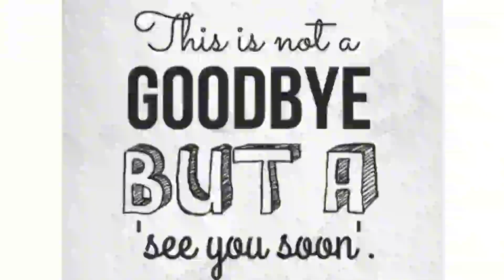DENEZZA KEI'S BACK TO 🇦🇪 2023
BACK TO MY WORK AFTER 9 DAYS VACAY🙏🙏🙏🇵🇭✈️🇦🇪THANKS GOD FOR MY SAFE TRAVEL✈️ALWAYS🙏🙏🙏